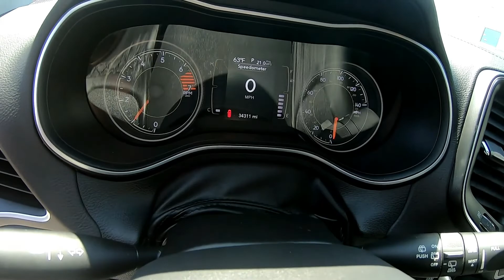2019 JEEP CHEROKEE Latitude 4x4 - Used SUV For Sale - Brook Park, Ohio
to view this Used BRIGHT WHITE 2019 JEEP CHEROKEE Latitude 4x4 for sale in Brook Park, Ohio.

Stock#7712CT

DESCRIPTION:
2019 JEEP CHEROKEE Latitude 4x4
Bright White Clearcoat 2019 Jeep Cherokee Latitude 4WD 9-Speed 948TE Automatic 2.4L I4